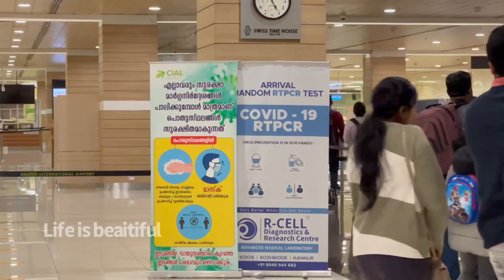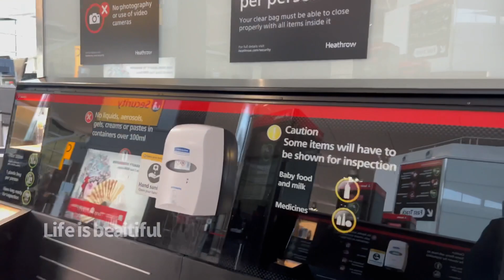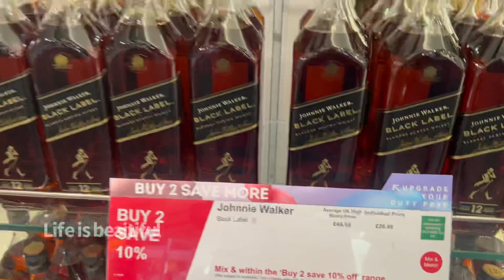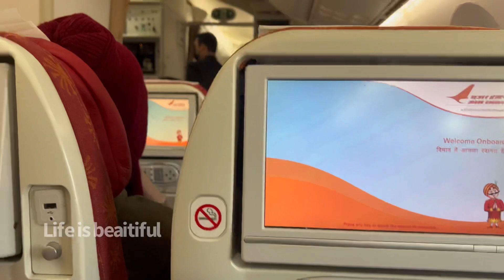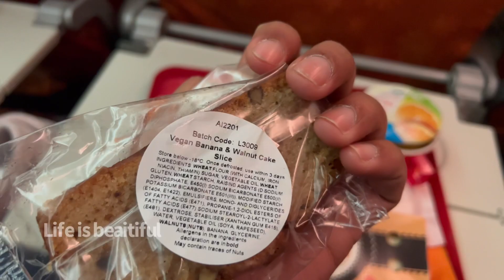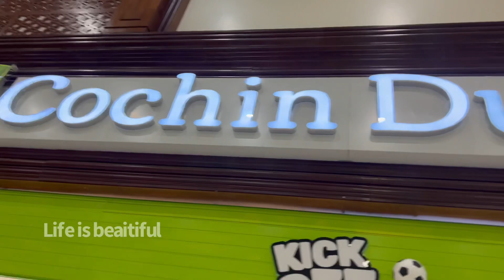London To India | New Travel Update | UK To Kerala യാത്ര നിയമങ്ങൾ | ഞങ്ങൾക്ക് കിട്ടിയ പണി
Hi all,
This video we are sharinh our travel experience with you all.